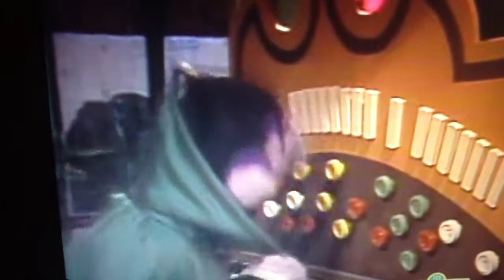The Count Plays His Beautiful Organ and Sings A Song About It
Halloween is halfway through to my 2017 trick or treating year.